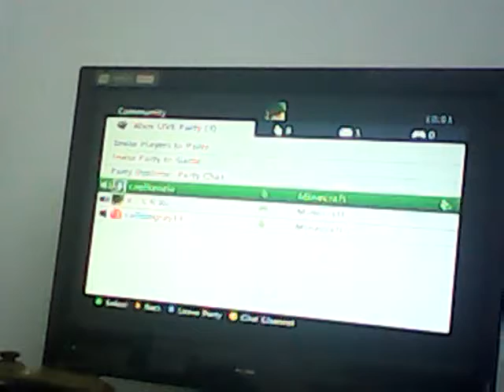qiuck builf challenge zoo yay